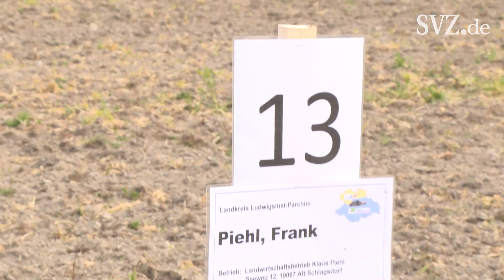Leistungspflügen: Spannung, Leidenschaft und Konzentration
In diesem Jahr findet zum 18. Mal das traditionelle Leistungspflügen statt. Wir haben Frank Piehl , Präsident des Bauernverbandes Parchim, begleitet.